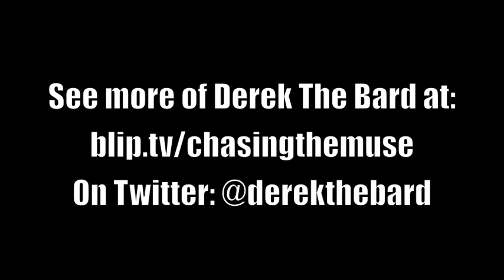Monkey Interviews: Derek The Bard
At Con-G 2013, Monkey got a chance to interview Derek The Bard.